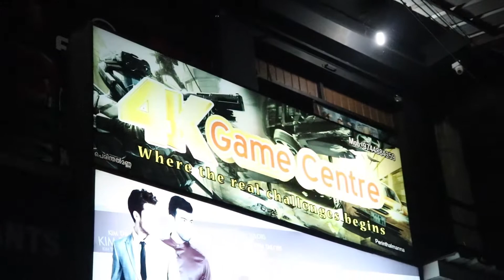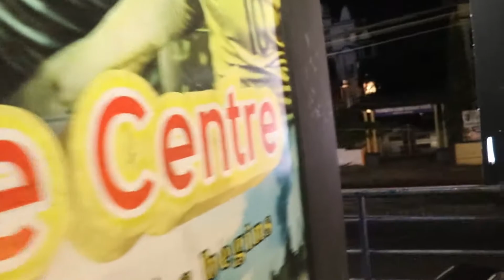4 K Game Center | Adozo Perinthalmanna